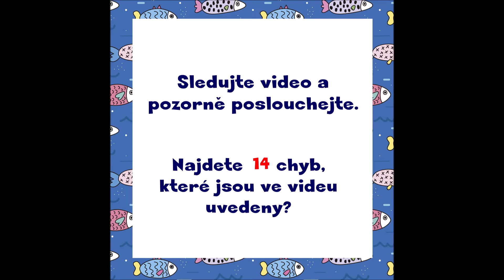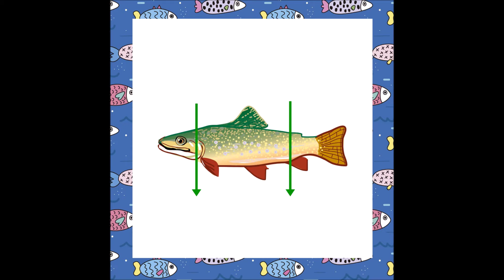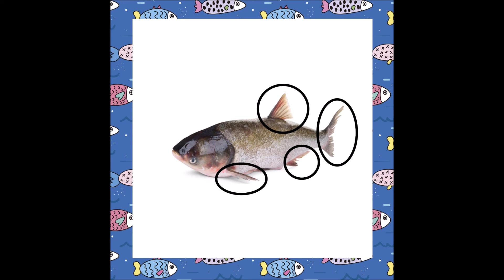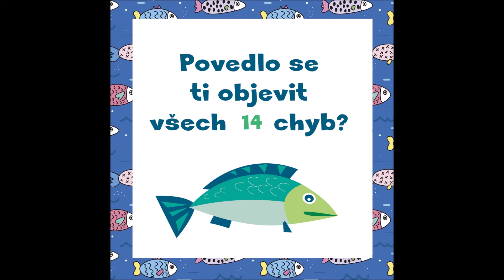DDM Astra Zlín dětem: Základy anatomie ryb - stavba těla (Basics of Fish Anatomy - Body Structure)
Sledujte video a pozorně poslouchejte informace, které zaznějí. Ve videu je uvedeno celkem 14 chyb a Vašim úkolem je rozpoznat mylné informace.
Pokud si nevíte rady, požádejte o pomoc lektora kroužku nebo si připravte učebnici. Nejdříve ale zkuste chyby najít sami, bez nápovědy.
Video zpracovali pedagogové DDM Astra Zlín pro své rybářské kroužky. Informace ve videu vycházejí z Učebnice pro získání prvního rybářského lístku autorů J. Grmela, L. Mareš, L. Jurek. Učebnice vyšla pod záštitou Moravského rybářského svazu, z. s.